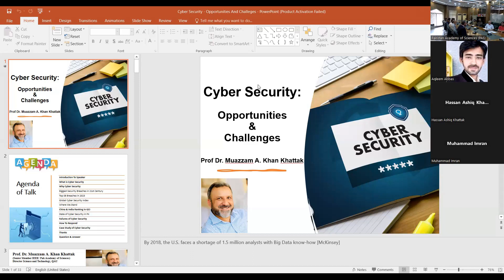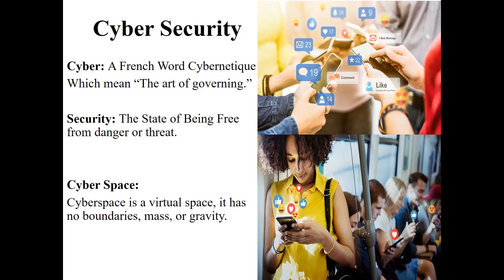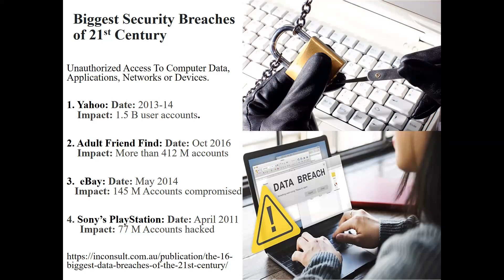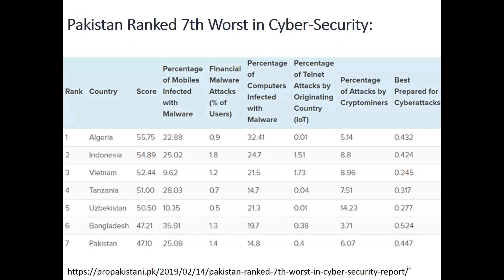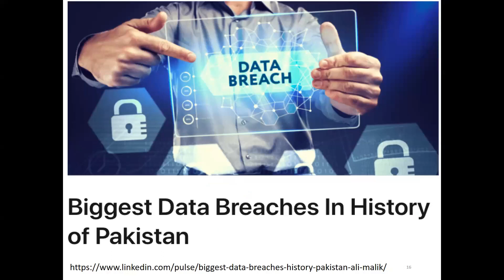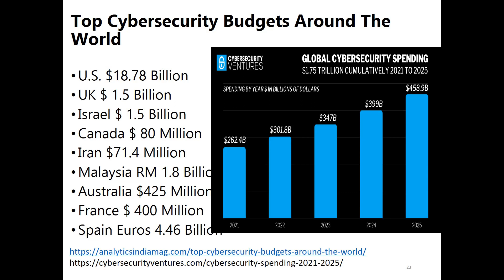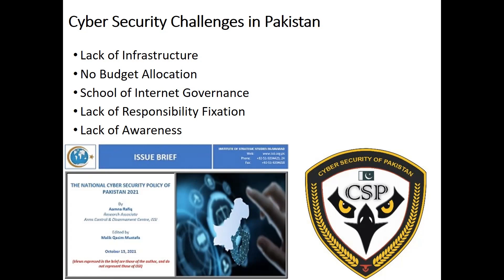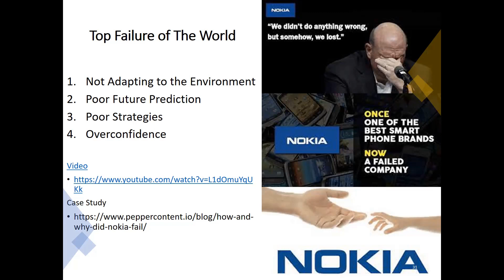Cyber Security Challenges and Opportunities @ Pakistan